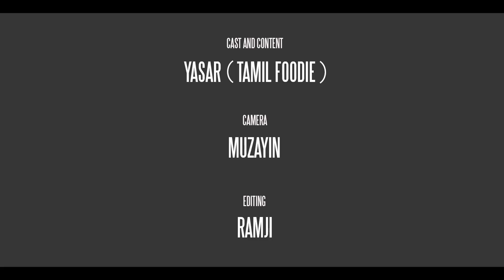COLOMBO'S BEST STREET FOOD | 🇱🇰 Srilanka Street Food Tour At Aluthkade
The place named as Aluthkade also known as puthukade..This was really a best place in Colombo for street food lover's..The place was surrounded by a varieties of street foods..